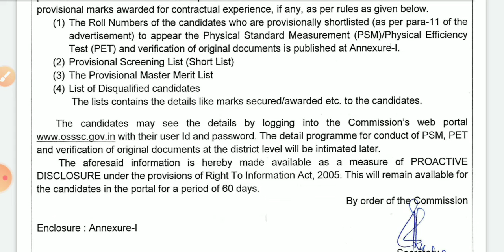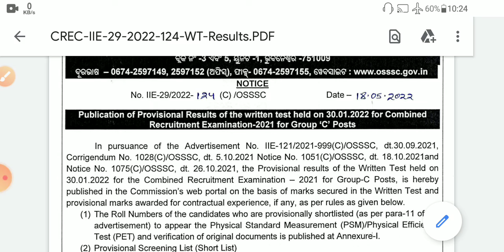OSSSC CRE-2021 RESULTS ARI, AMIN , FOREST GUARD , SFS